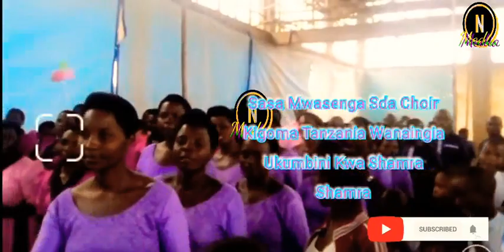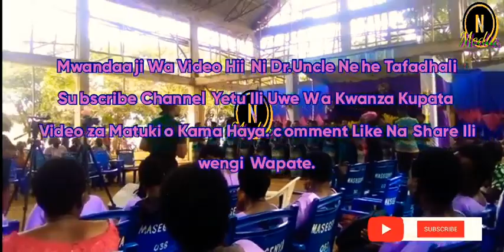Tazama Live Uzinduzi wa TMC The Messengers Of Christ Choir Murusi Kasulu Kigoma Tanzania Vol2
The Messengers Of Christ Choir
:Mwasenga Sda Choir
:Sayuni Sda Choir Na
 :Star TV
:Msanii Records
Wanahusika Na
:Nehe Media